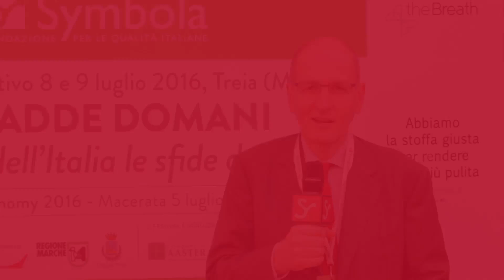NANDO PAGNONCELLI Chief Executive IPSOS HD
Partecipa all'incontro COESIONE È COMPETIZIONE